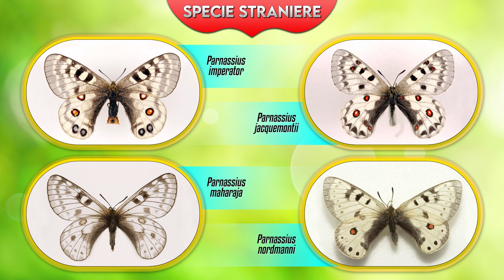Il Parnassio: è difficile volare ⚡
Il Parnassio, conosciutissimo dai collezionisti, è una farfalla ignorata dalla gente, che non dice niente di più di qualunque altro insetto sconosciuto. Eppure, come ogni piccola cosa della Natura, la sua storia è degna di tante storie umane, considerate eroiche. Non a caso il suo nome ricorda la bellezza, “Parnassius apollo”, infatti, discende da un mito greco. Così come i suoi consimili “Parnassius mnemosine” e “Parnassius phoebus”. Questa è l’occasione giusta per apprezzare una vicenda avvenuta più di diecimila anni fa. Quando una farfalla che non sapeva volare come tutte le altre fu la sola a salvarsi.

00:00 Introduzione al Parnassio
00:34 Panoramica generale sul Parnassio
01:22 Alcune varianti di Parnassio straniere
01:46 Ambiti
02:11 Il Parnassio più raro
02:25 Parnassio Apollo
03:29 Le ali, la particolarità del Parnassio
04:30 Parnassio Mnemosine
05:18 Predatori
05:56 Parnassio febo

FOTO:
iStock
SOTTOSPECIE DI Parnassius Da WIKIPEDIA -
FOTO DI Robert Nash:
Parnassius epaphus abruptus
Parnassius  glacialis
Parnassius eversmanni
Parnassius  hardwickii
Parnassius imperator
Parnassius jacquemontii
Parnassius maharaja
Parnassius nordmanni
Mosaico di Mnemósine - Ángel M. Felicísimo from Mérida, España -  WIKIPEDIA
Parnassius phoebus - Didier Descouens - Opera propria – WIKIPEDIA
Parnassius mnemosyne - Algirdas -  Opera propria – WIKIPEDIA
Bruco di Parnassius mnemosyne - Harald Süpfle -  Opera propria – WIKIPEDIA
Parnassius autocrator - Anaxibia - Own work – WIKIPEDIA
Parnassius mnemosyne FEMMINA - xulescu_g - WIKIPEDIA
TEMPIO di APOLLO – PARNASO - Adam L. Clevenger – opera propria - WIKIPEDIA
GHIAIONE - chripell from Friuli, Italy - WIKIPEDIA